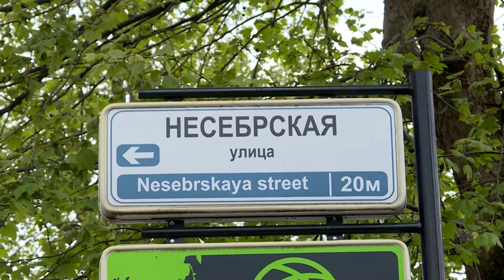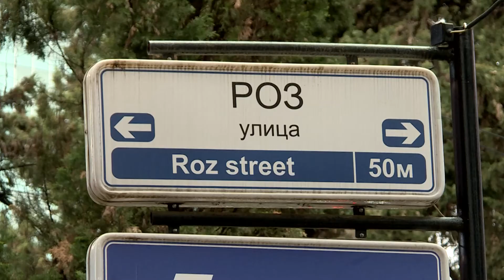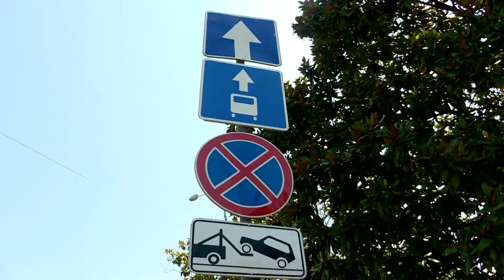В центре Сочи сделают новые парковки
Жители и гости курорта обеспокоены, что будет с дорожным движением в наступившем курортном сезоне и где оставлять автомобили в перегруженных транспортом центре и других частях города? Администрация Сочи для увеличения пропускной способности планирует организовать дополнительные парковочные пространства на дорогах курорта.